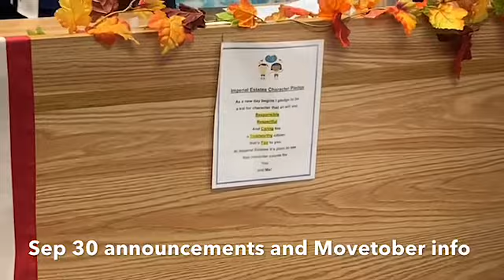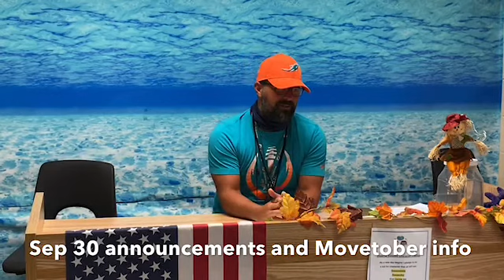Sep 30 announcements and Movetober info